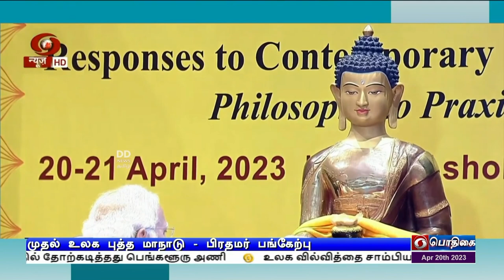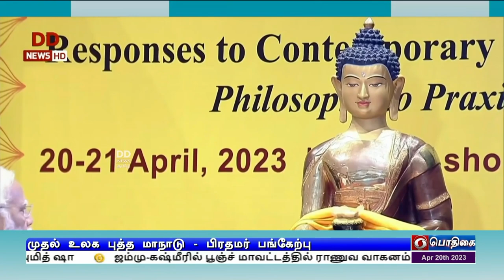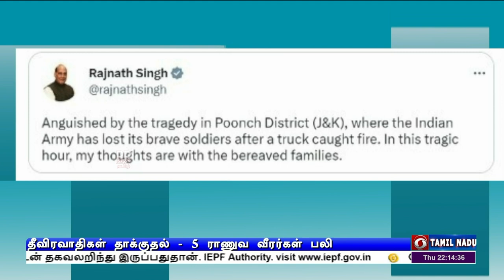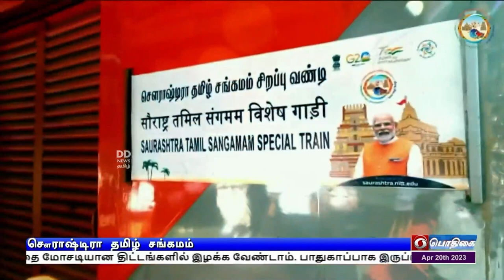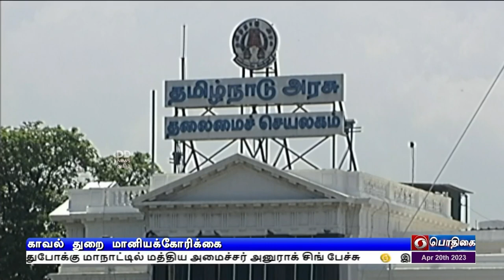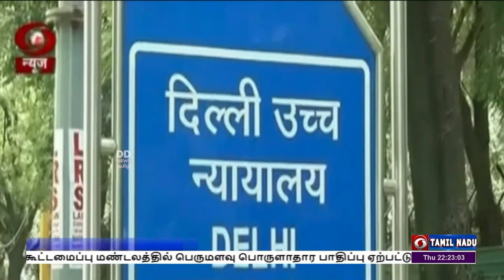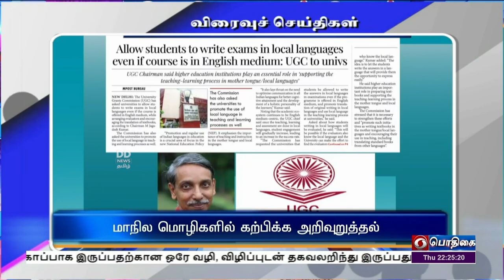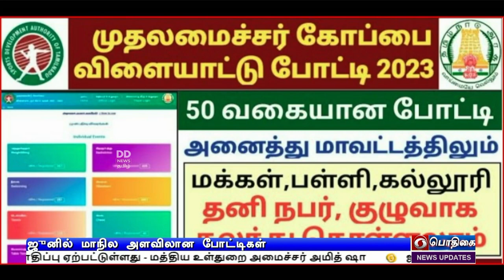இரவு 10.00 மணி பொதிகை செய்திகள் [20.04.2023]